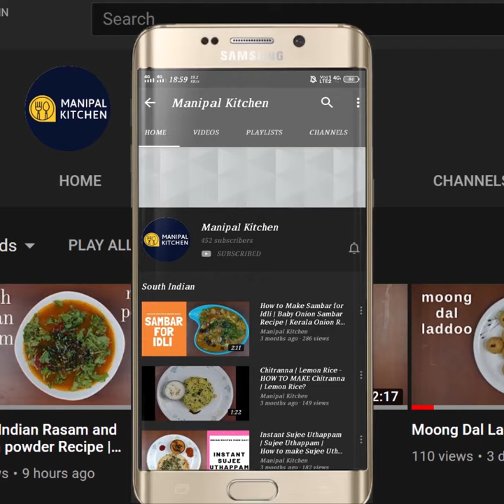Halasina Hannina Kadabu /Gatti /ರುಚಿಕರವಾದ ಹಲಸಿನ ಹಣ್ಣಿನ ಕಡುಬು/ Manipal Kitchen |English Sub-Titles!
Jackfruit in English is Halasina Hannu in Kannad and Ponosu in Konkani. We prepare a lot of dishes from this fruit , even though the present generation does not have a fancy towards the same.  It is a seasonal fruit and available 4-5 months of a year , May-June being the peak season  .  But due to the erratic weather conditions, the season gets extended up to August too. Today i would like to share a very common and popular dish Halasina Hannina Gatti of my version.
INGREDIENTS:
1.  Grated coconut - 1 cup
2. Chopped jaggery - 1/4 cup
3. Salt - 1/6 tsp
4. Turmeric powder - 2 pinches
5. Jackfruit - 2 cups
6. Rice rava/sujee - 2/3 cup
PROCEDURE; Add grated coconut, chopped jaggery, salt and turmeric powder and pulse it without adding water. Add jackfruit  and grind it to a fine consistency.  Transfer this grind mix to a bowl and add 2/3 cup sona masoori rice rava/sujee and mix till combined well and keep it aside for about 30 minutes.  By then the steamer is heated and transfer  2 ladles of batter to the banana leaf  and spread as shown in the video and fold and place in the heated steamer and steam for about 25 minutes.  When done, check and if it does not stick to the leaf that means it is steam cooked like idli.  Enjoy hot with butter & honey or even plain.  So soft like cake. Yum Yum!!MAKES: 8-10